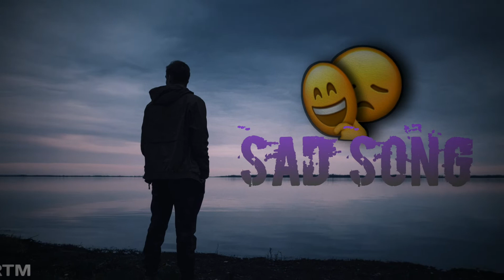Ami Moddobitto Vhai 🥺 {Bangal Rap song 2022} RTM music official video song